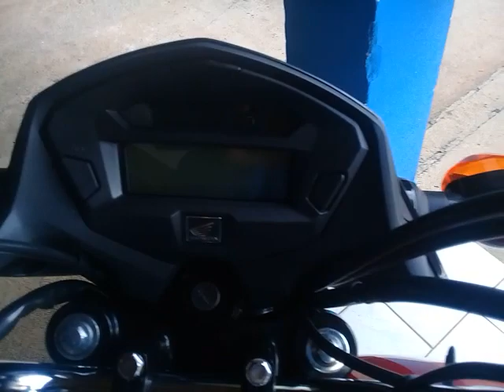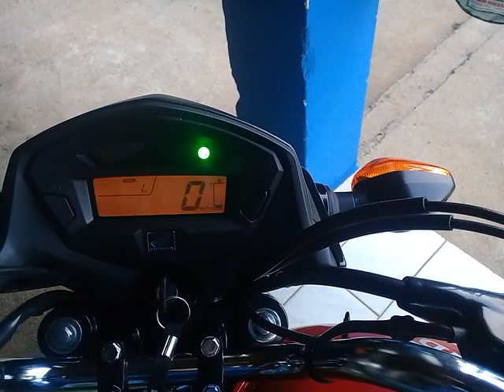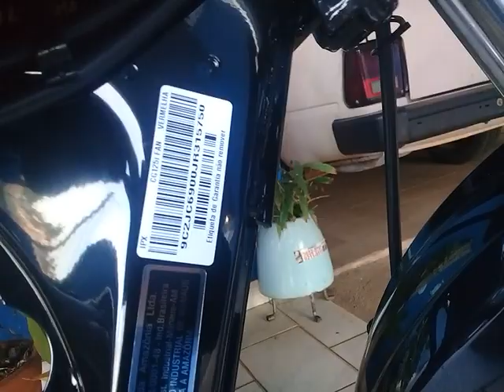Fan 125i a nova contratação. Canal Aguaí Água vlog.